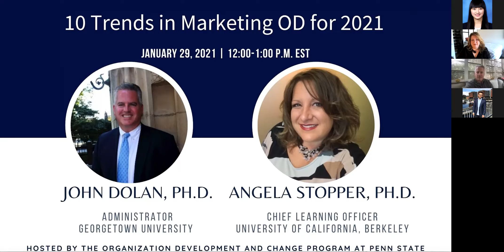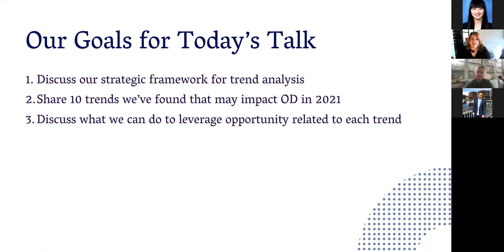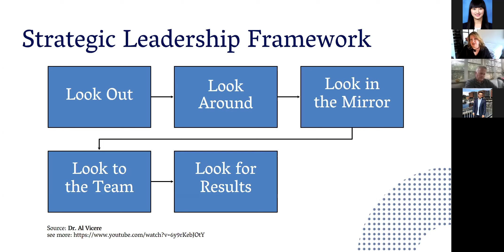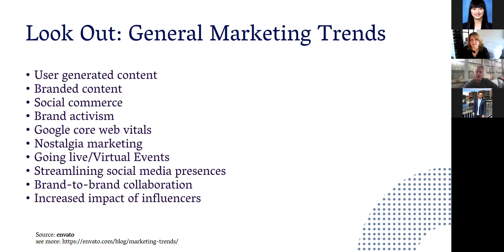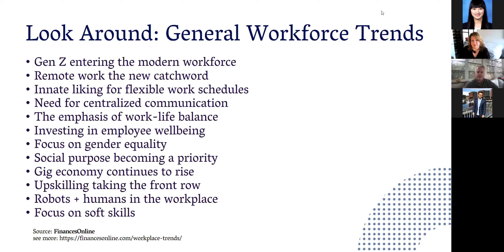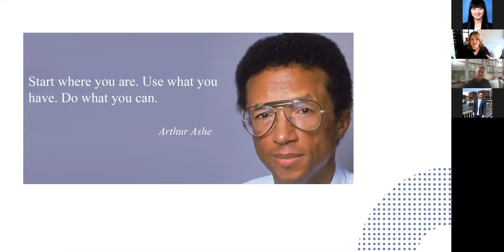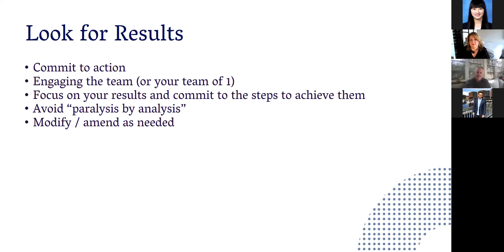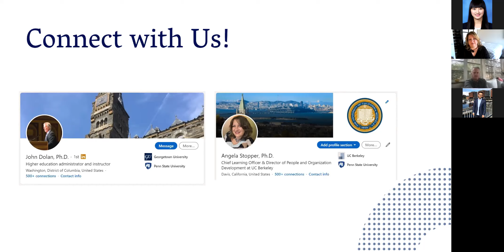Webinar 10. 10 Trends in Marketing Organization Development (OD) for 2021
Date: January 29, 2021 from 12pm to 1pm (Eastern Time)
Presenter: Drs. John Dolan & Angela Stopper

Overview
In this webinar, Drs. Dolan and Stopper will discuss trends that they foresee having an impact on marketing of organization development in 2021 and beyond. The session will be grounded using a strategic planning model that anyone can use to evaluate their environment and plan for change. Following the introduction of the model, 10 trends will be discussed, allowing attendees the opportunity to plan for success in the months and years ahead.

Dr. John Dolan is an administrator at Georgetown University’s McCourt School of Public Policy, and co-teaches the class: Marketing Organization Development. He earned his PhD in Organization Development from Penn State and his MBA in Marketing from the Owen Graduate School of Management at Vanderbilt University. He has been teaching at the graduate and undergraduate level on the topics of marketing, sales and public relations for almost 20 years.

Dr. Angela Stopper is the Chief Learning Officer at the University of California, Berkeley and co-teaches the class, Marketing OD. She is a 20/13  graduate of Penn State’s Workforce Education and Development program, and has a number of publications and speaking credits to her name.